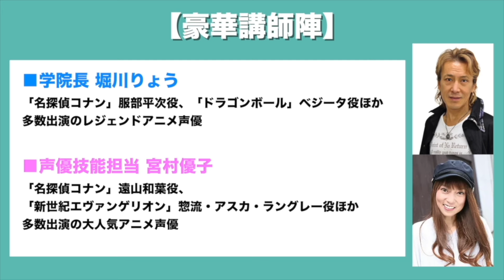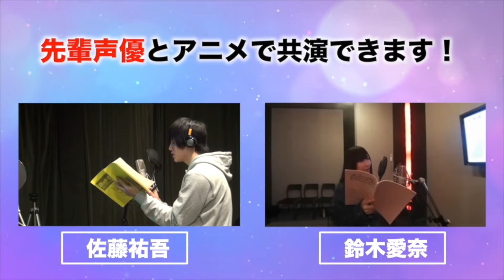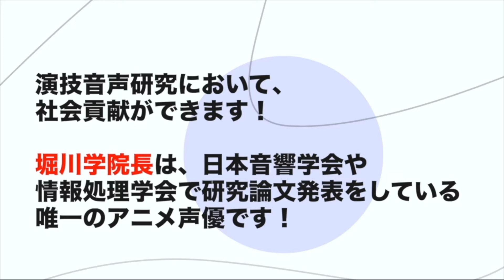アニメ声優 大募集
LINE登録は、こちらから

毎月生徒募集！

声優養成所 インターナショナル・メディア学院（IAM）
堀川りょうが全国で直接指導の声優養成所！
声優プロダクション直営だから現場が近い！超現場主義で在学中からデビュー可能！